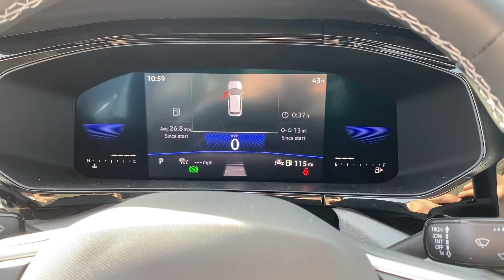New 2022 Volkswagen Taos 1.5T S V029875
VIN: 3VVDX7B25NM029875
Stock #: V029875

2022 Volkswagen Taos 1.5T S Pure White

Sale Price includes dealer discounts and may require that you finance the vehicle through one of our lenders. Advertised price is exclusive of any special APR programs.